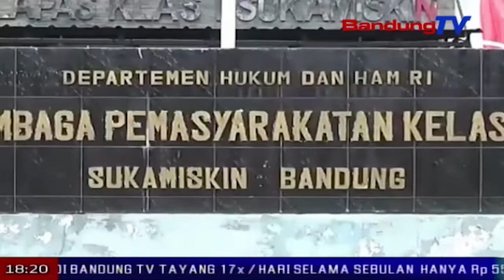Lapasuka Belum Terima Info Kepindahan Setya Novanto | SBR | BANDUNG TV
SBR | BANDUNG TV | FARHAT MUMTAZ | SBR | BANDUNG TV | FARHAT MUMTAZ | Lembaga pemasyarakatan sukamiskin bandung yang khusus menampung terpidana korupsi, akan menampung terpidana korupsi ktp elektronik, setya novanto. namun, tak ada persiapan khusus dari lapas sukamiskin, lantaran hingga kini belum ada kejelasan dari eksekutor tentang penempatan penahanan setya novanto.